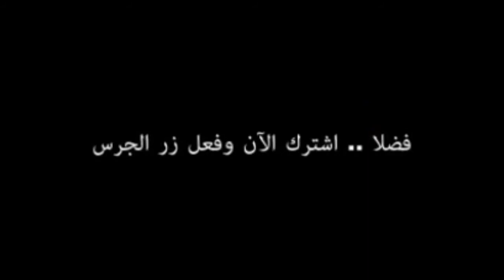لازانيا الكيتو دايت بدون كربوهيدرات لذيذة جدا 😉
لازانيا الكيتو دايت بدون كربوهيدرات لذيذة جدا بطريقة بسيطة جداااا